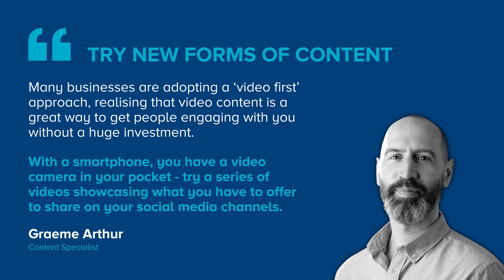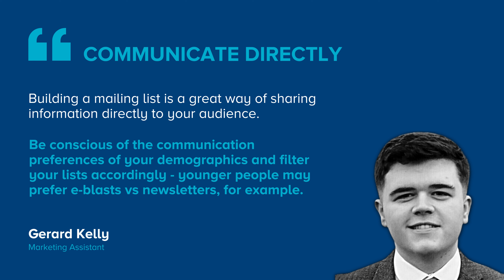PlotBox Marketing team - raising your cemetery's profile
Our marketing team provide six top tips for raising your cemetery's profile.